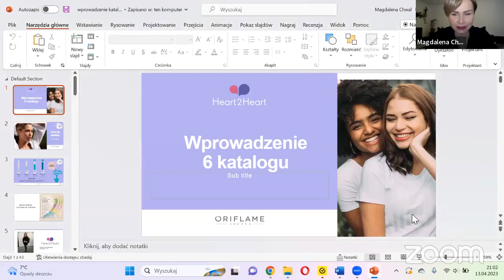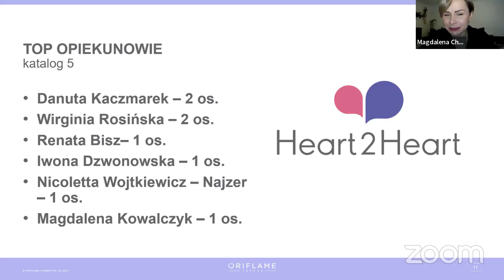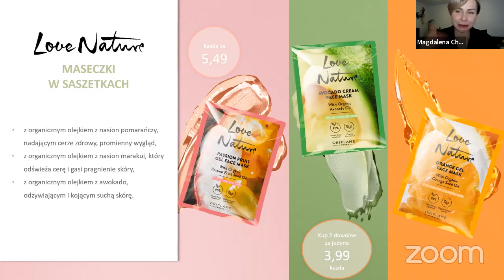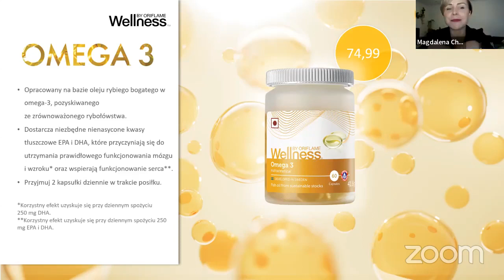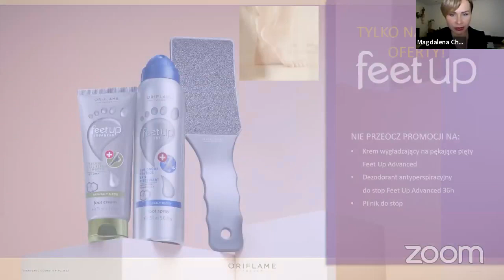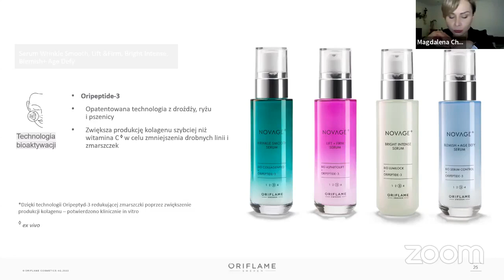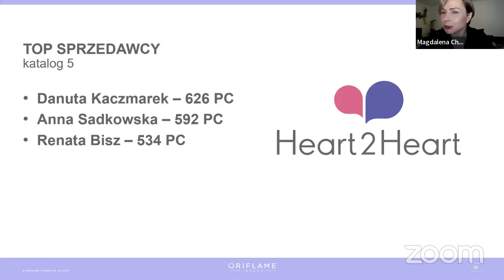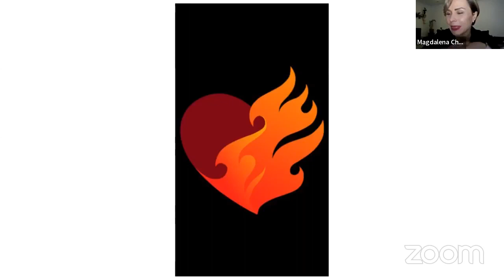Oferty i programy 6 katalogu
Poznaj najważniejsze programy i najciekawsze oferty 6 katalogu.